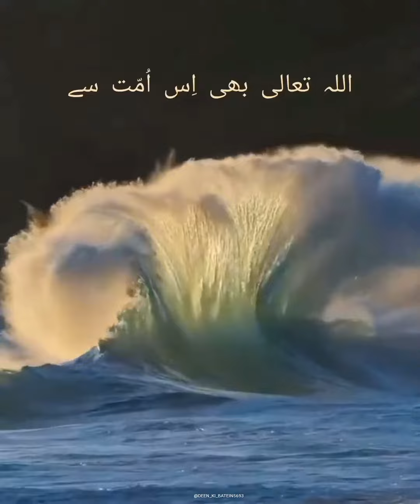meraz ki raat...